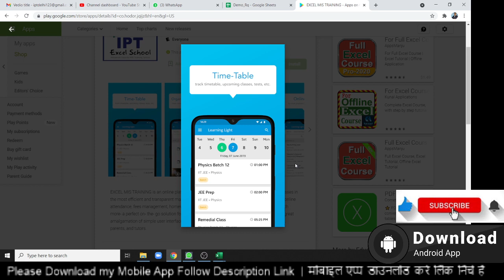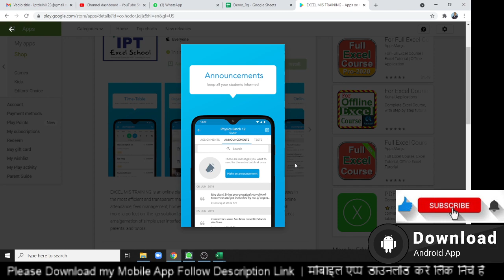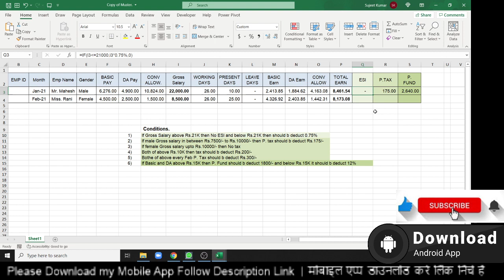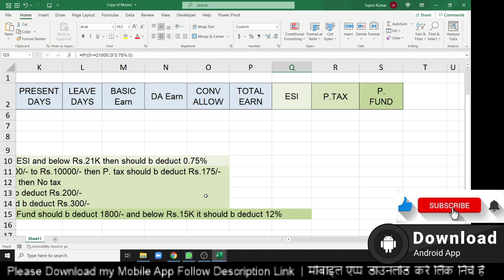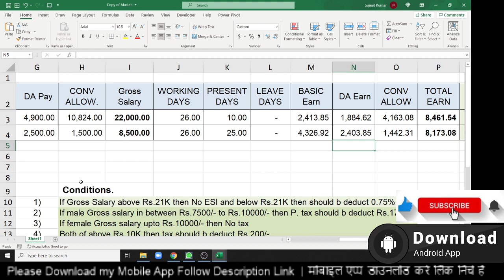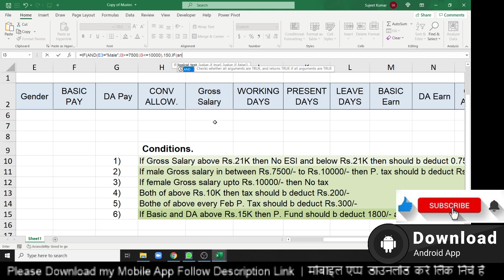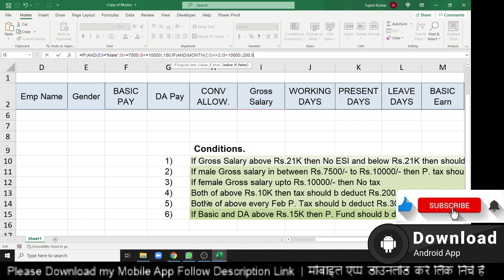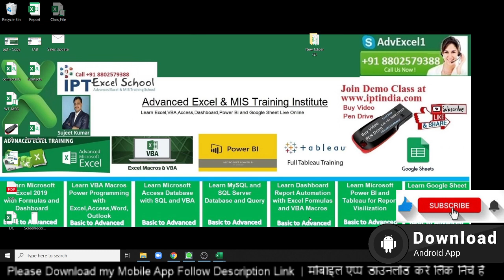Live Office Problem Solution for Mr Bhatar - Excel Problem Solution